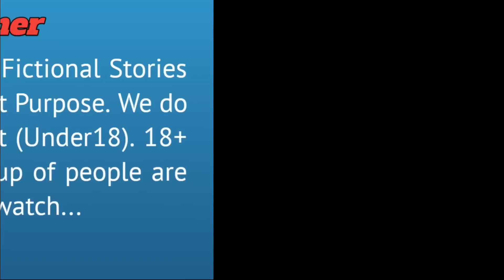Kali aur gori ki kahani | काली और गोरी बहन की कहानी | Kali aur gori bahan ka cartoon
Kali aur gori ki kahani | काली और गोरी बहन की कहानी | Kali aur gori bahan ka cartoon | Cartoon Creator